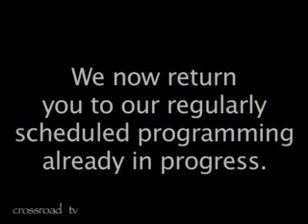butch and patty 3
Construction correspondent's Butch and Patty camp out at the construction site to bring further updates to the congregation regarding Crossroads Church in Monticello Illinois new building's progress.